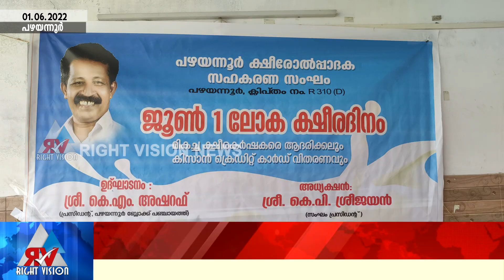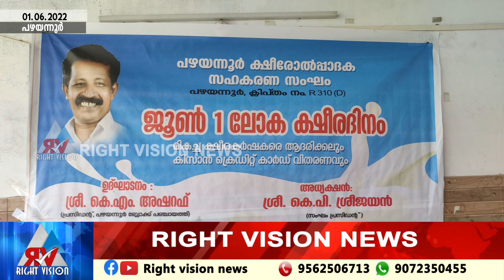പഴയന്നൂർ:: ക്ഷീര ദിനത്തിൽ കർഷകരെ ആദരിച്ച് ക്ഷീരോല്പാദക സഹകരണ സംഘം